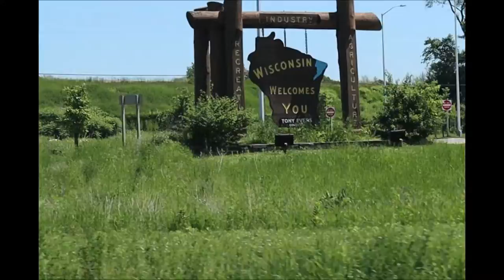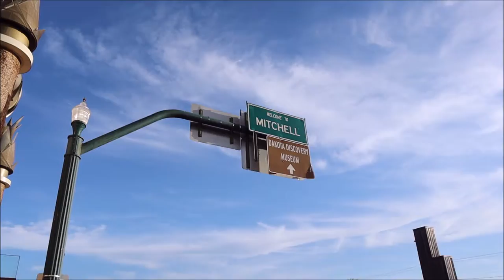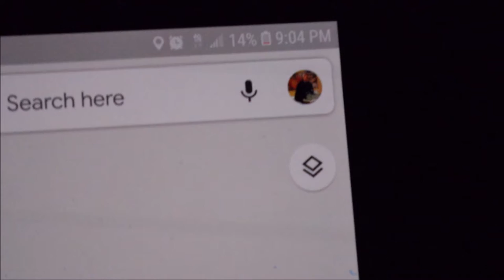Cross Country Vlog Day 4 | World's Only Corn Palace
We drove many miles and kilometers to make several pit stops on our way back to Seattle. We got some cheese from the nation's cheese capital, Wisconsin, took a dip in the Mississippi River, and found the world's only corn palace! All while enjoying the scenic views of Illinois, Wisconsin, Minnesota, and South Dakota.

Timestamps:
Intro (0:00)
Cheese House Mouse House (0:30)
Carr Valley Cheese (0:56)
Driving (1:59)
Dresbach Welcome Center / Mississippi River (2:11)
Driving (3:20)
Pit stop (3:50)
Driving (4:18)
The World's Only Corn Palace (4:35)
Time zone change (5:28)
Recap (5:38)
Outro (8:27)

Camera equipment:
Canon EOS M50 Mirrorless Camera w/ EF-M 15-45mm lens

Joby 3k Tripod and Ballhead 3k

JJC LH-EW53 Bayonet Lens Hood